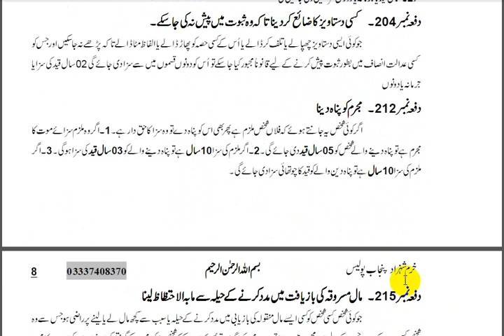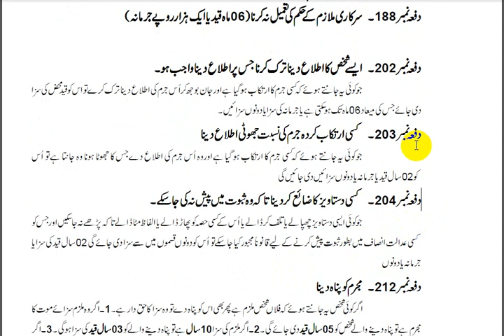Punjab Police promotion exams A list & B-1|| Pakistan Penal Code PPC-202, PPC-203, PPC-204,PPC-212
دفعہ نمبر 202۔ ایسے شخص کا اطلاع دیناترک کرتا جس پر اطلاع دینا واجب ہو۔
دفعہ نمبر  203- کسی ارتکاب کردہ جرم کی نسبت جھوٹی اطلاع دینا
دفعہ نمبر 204 کی دستاویز کا ضائع کر دینا تا کہ وہ ثبوت میں پیش نہ کی جا سکے۔
دفعہ نمبر 212۔ مجرم کو پناہ دینا

ppc-202
ppc-203
ppc-204
PPC-212
Punjab police past papers sovled mcqs 2021
what is method to get promotion in punjab police.